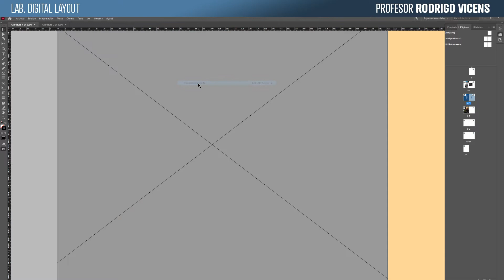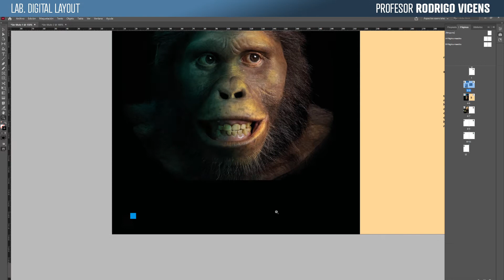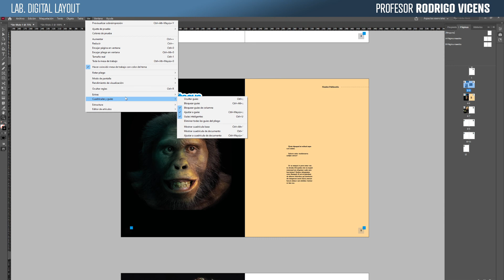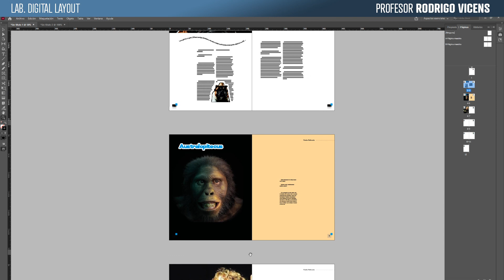10 02 Calidades de Previsualización